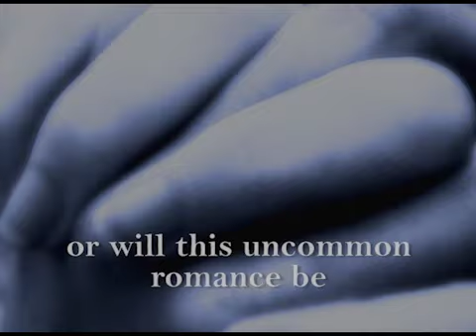Drawn Into Darkness Annette McCleave Book Trailer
Soul Gatherer Lachlan MacGregor keeps his distance from humans. But when lovely Rachel Lewis knocks on his door, begging for help, he can’t say no. Battling to free her demon-ensnared daughter, they forge an uncommon bond. But can their fragile love survive the next soul he’s been tasked to gather? Drawn Into Darkness Annette McCleave Book Trailer Find out more about this author Paranormal Romance